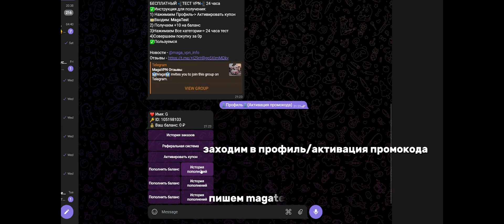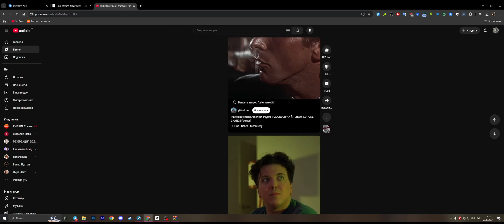Лучший ВПН для WINDOWS 10 Как скачать быстрый vpn на компьютер в 2025. Лучший ВПН для ПК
VPN в TG:@maga_vpn_bot